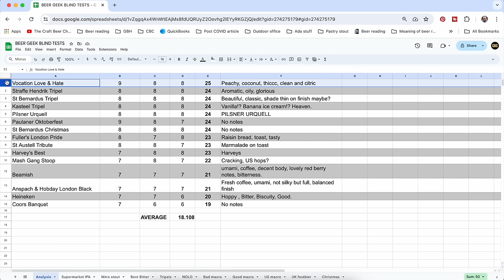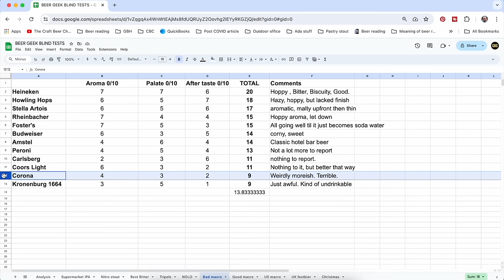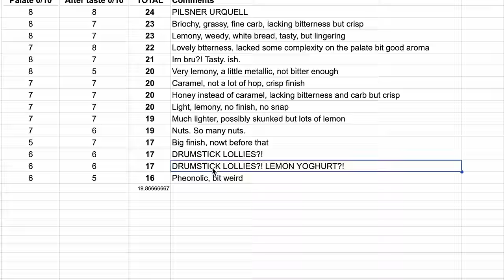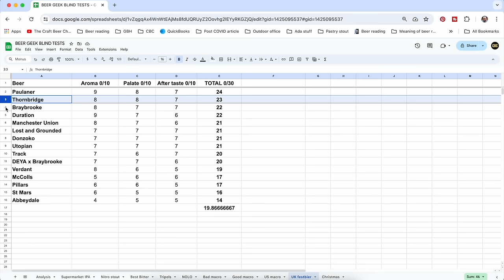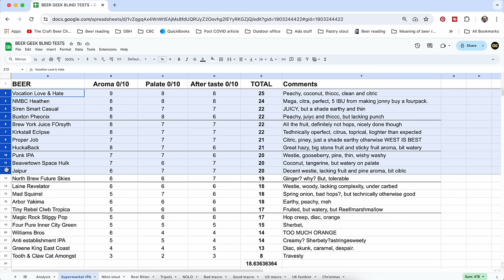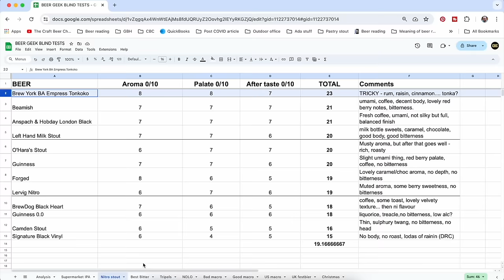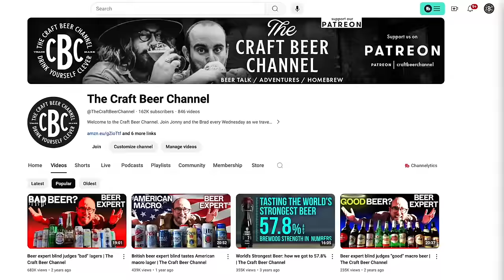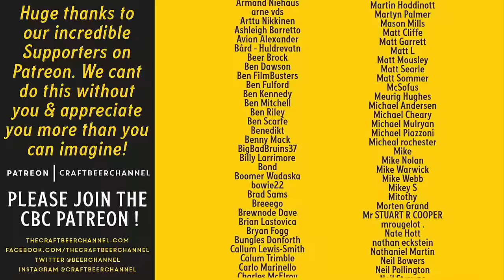What I learned by tasting 155 beers blind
This week Jonny digs through the numbers, comments and blurry memories of his 10 blind taste tests t0 see what lessons he's learned from drinking 155 beers. Other than to drink more.